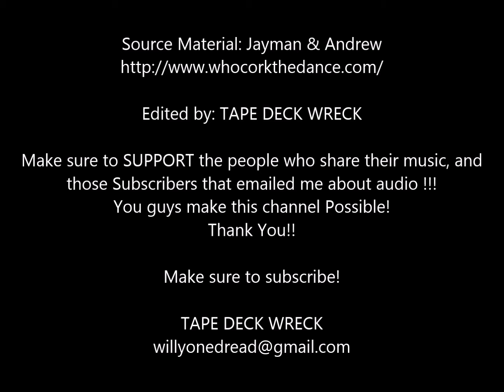Aba Shanti I - Imperial Gardens 1999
Thanks Again